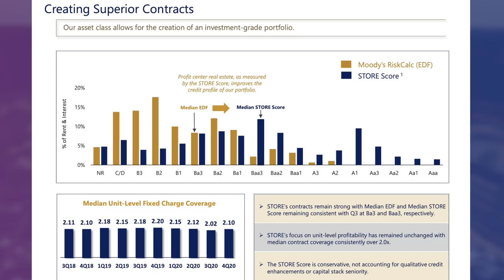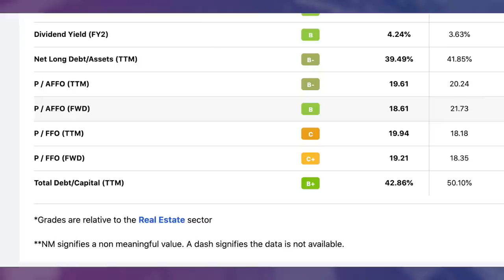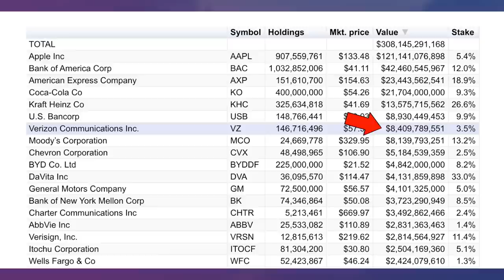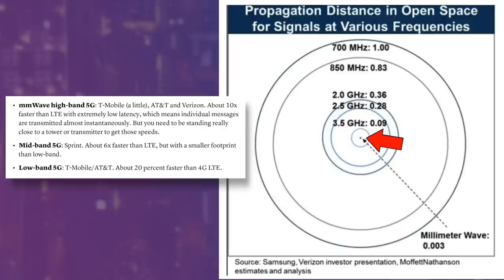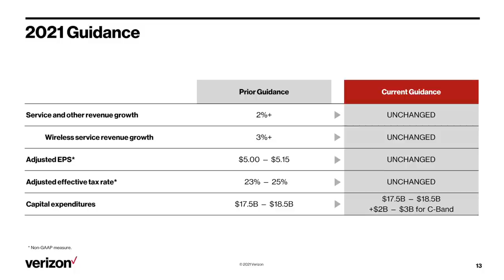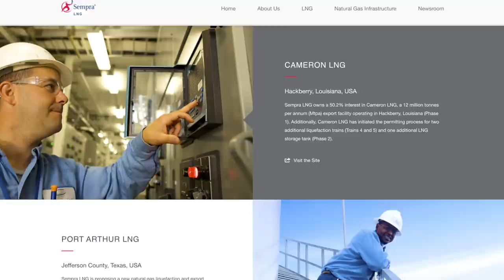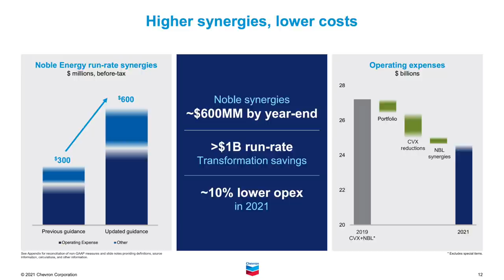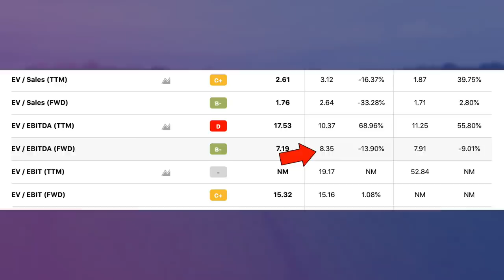Warren Buffett’s Highest Paying Dividend Stocks [Should you buy?]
► FREE STOCKS
- Get 12 free stocks on WeBull (worth up to $30,000 with any deposit)

► EASIEST WAY TO INVEST IN REAL ESTATE